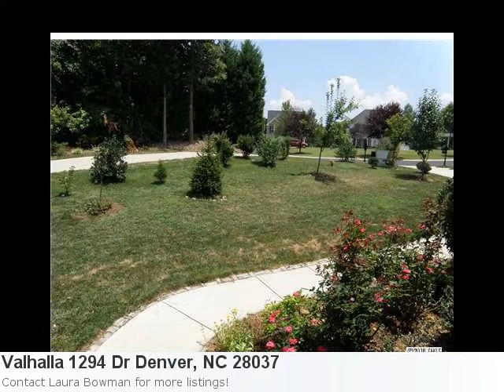Denver, Nc Real Estate Listings Just Updated! Check Out This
Stop Looking! I Have A New Breath-Taking Home Listing Fresh On The Market! Take A Peek: Property Details For: Valhalla 1294 Dr Denver, NC 28037Type: ResidentialPrice: $415,000 Bedrooms: 4 Baths: 5.0 Sq Feet: 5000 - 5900 Here is some additional information about Valhalla 1294 Dr Denver NC: See full detail for Listing: 952892 Here is what Trulia.com has to say about the area: 173 price reductions in Denver, NC Amazing...Luxury From The Moment You Walk In The Grand Foyer Will Welcome You To The Formal Diningroom And The Unique Office W/A View, The Master Br Will Be Your Sanctuary Highlited With Tray Ceilingand A View, The Kitchen Will Be The Envy Of All Chefs All On A Prime Cul-De-Sac Lot With An Island, Just Around The Corner From The Club House, Fitness Center, Playground, Pool, Tennis Courtsand Nature Trails!